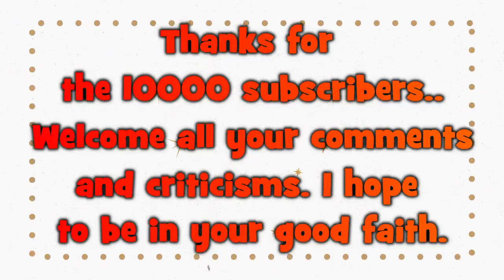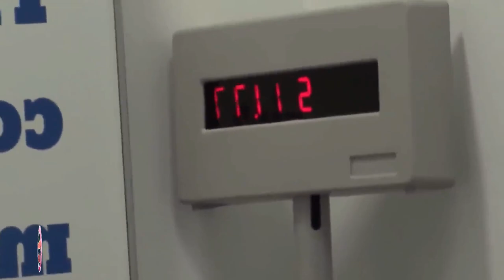Man Cashing In Pennies He Collected For 45 Years Is Speechless At What The Bank Says..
It’s easy to avoid paying much mind to pennies. You don’t have to be particularly wealthy to see that it’s quite difficult to make a single cent go very far, especially with inflation increasing more and more every year.